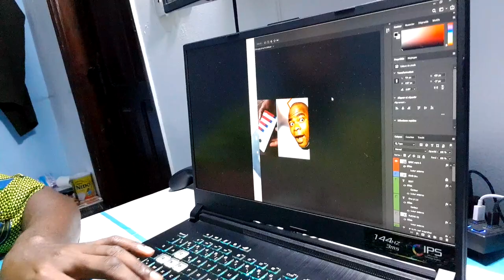LA PLUS GROSSE ARNAQUE DU SIÈCLE : Je vous explique tout